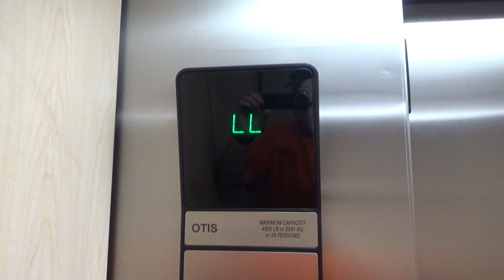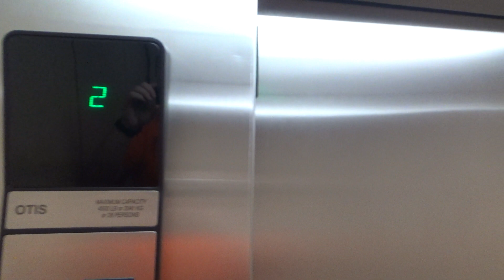Otis Hydraulic Elevator @ 2314 University Avenue West - St. Paul, MN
This is the elevator at 2314 University Avenue West in St. Paul. This is a pretty basic Otis Series 1 elevator. This one seems to run pretty well.

Installed- 2000